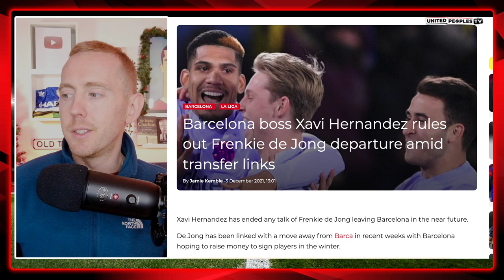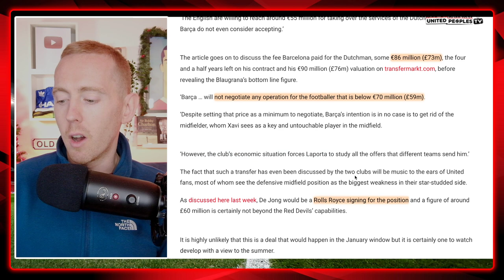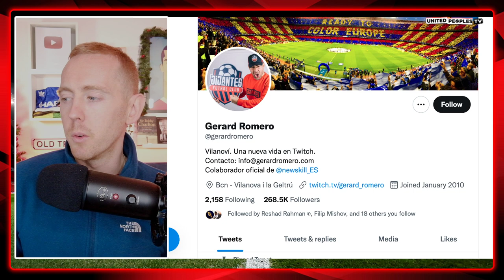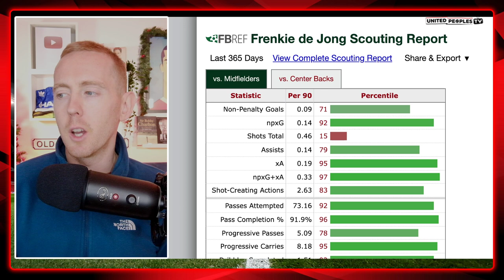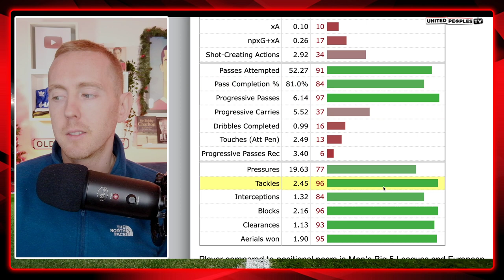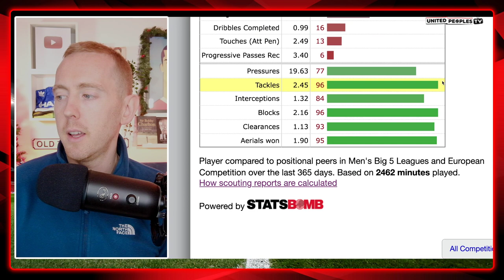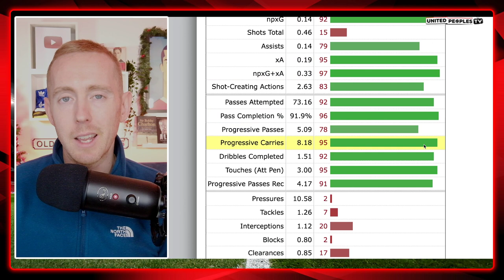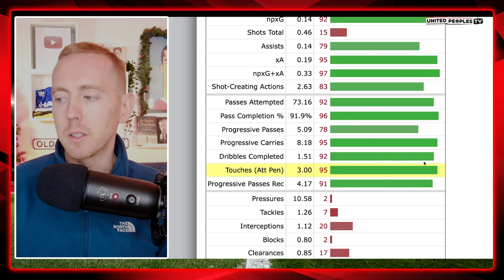FRENKIE DE JONG To Man Utd | The Full Story | Transfer News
Will Frenkie de Jong become Ralf Rangnick's first Manchester United signing? Here is the Full Story of De Jong to Man United as well as a tactical look of where he would fit into a Man United team under Ralf Rangnick.